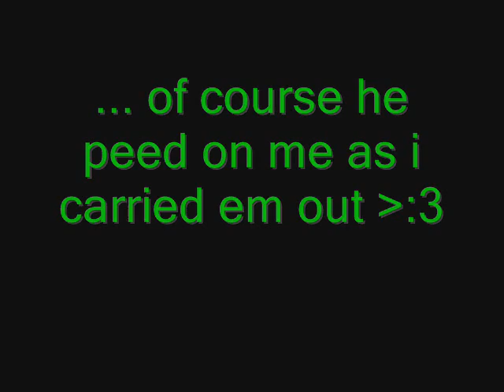More little critters?? 0_o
um-hmm...